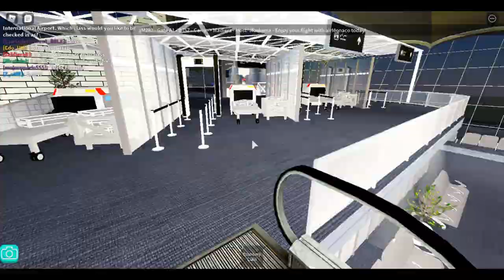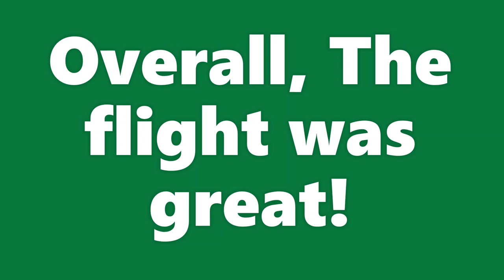ROBLOX | Flying Onboard air Monaco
Hello everyone! Some of you requested air Monaco so I reviewed them.